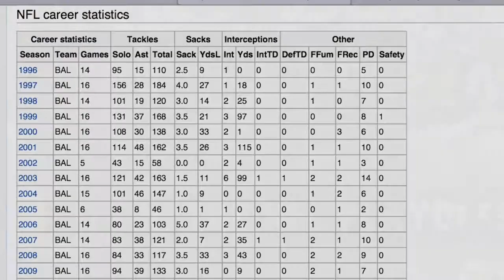My Project 1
Ray lewis(Jashon Cornell)